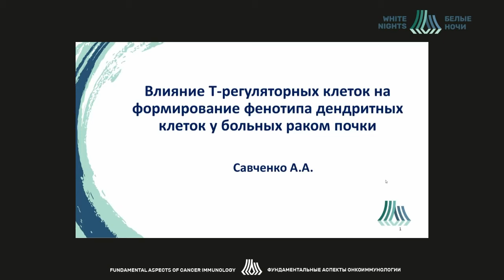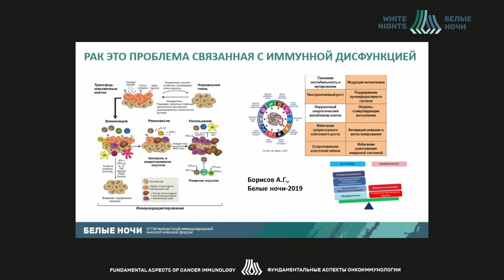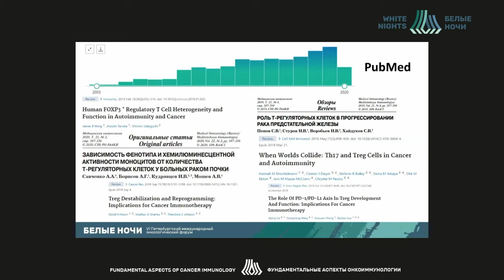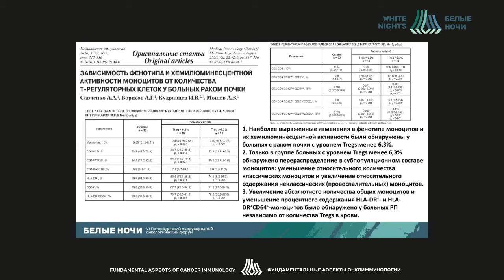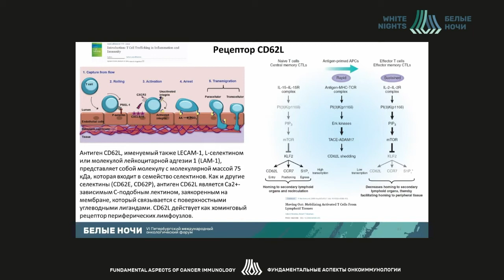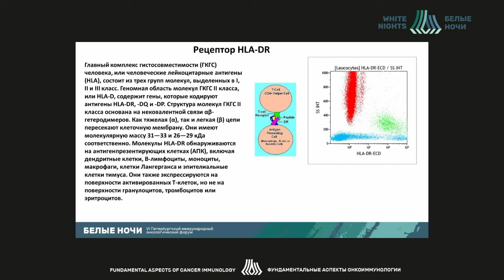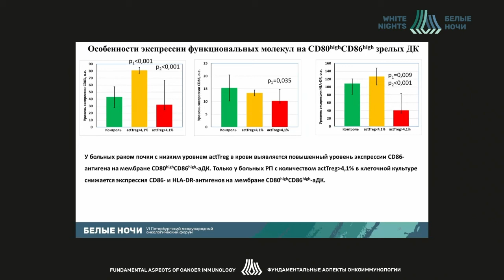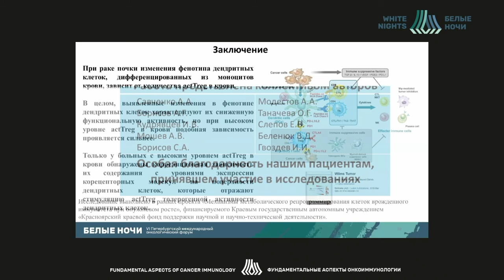Влияние Т-регуляторных клеток на формирование фенотипа дендритных клеток у больных раком почки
Савченко Андрей Анатольевич – заведующий кафедрой медицинской биологии ФГАОУ ВО «СИБИРСКИЙ ФЕДЕРАЛЬНЫЙ УНИВЕРСИТЕТ», д.м.н., профессор, г. Красноярск